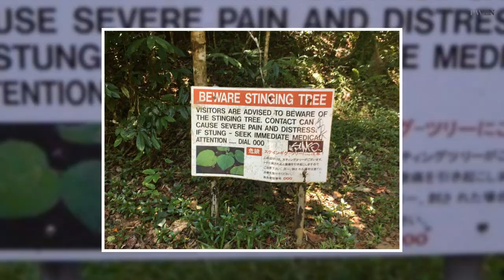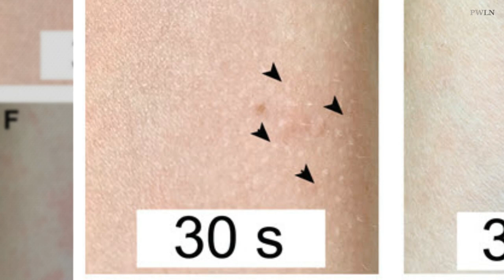Australia's 'Gympie Gympie Tree' Has the Most Painful Stingers In The World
Gympie Gympie tree in Australia is a stinging tree and it's the most toxic flora in the world.